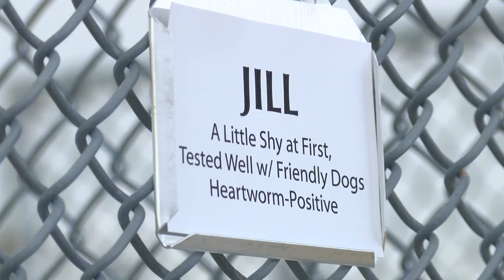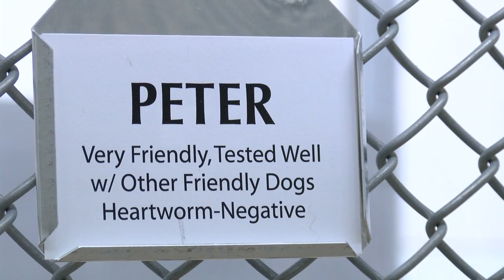Abused Dogs Shelter